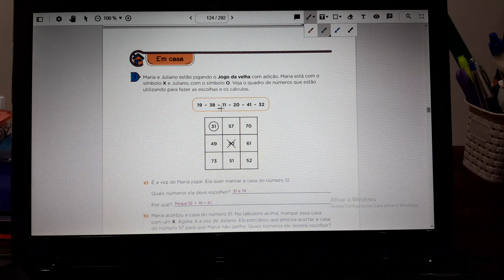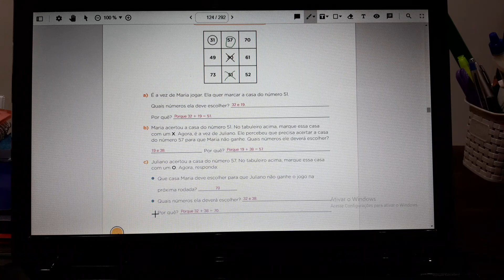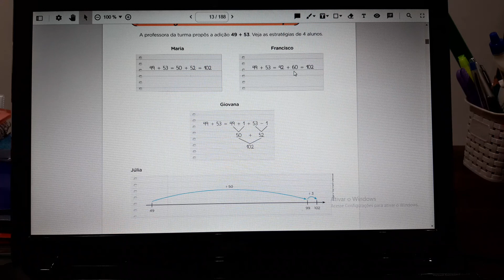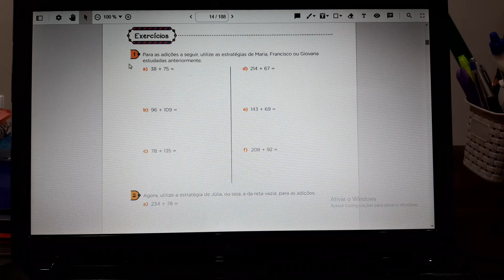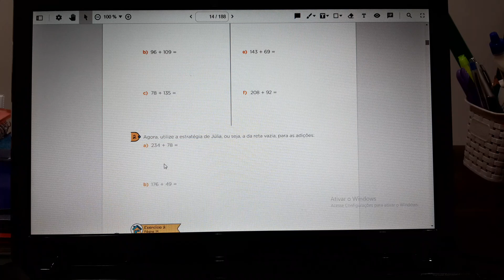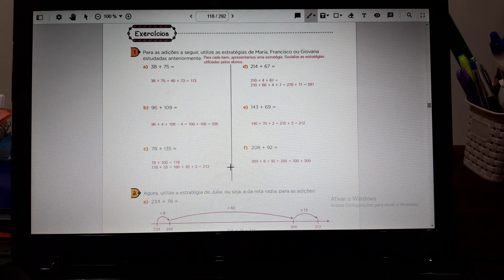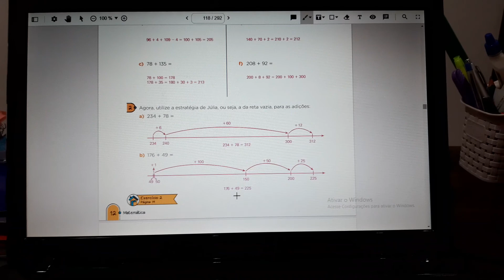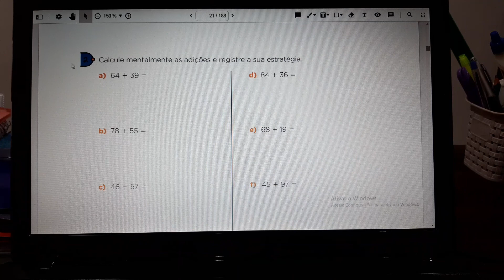3° Ano- Matemática 27/4/2021